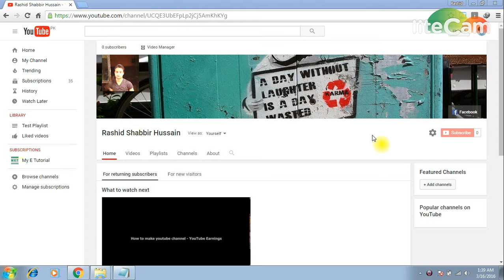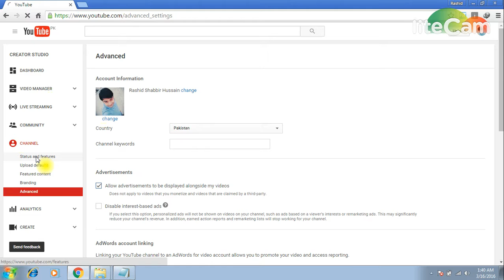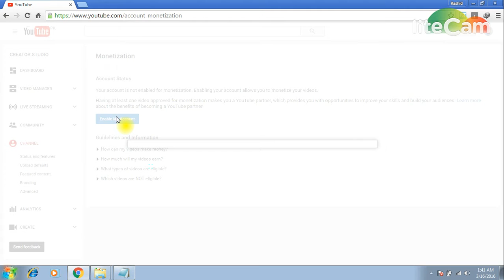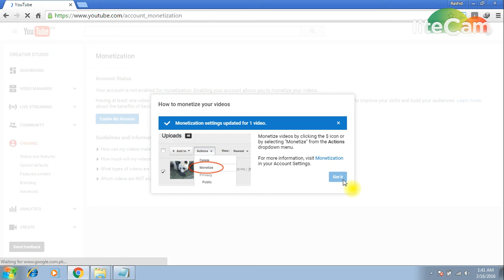How To Monetize Your Videos YouTube Channel YouTube Earnings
How To Monatize Your Videos YouTube Channel   YouTube Earnings